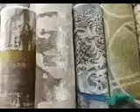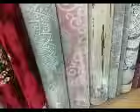اخر ماكين في زرابي 2021مع تغير الجو في البراج